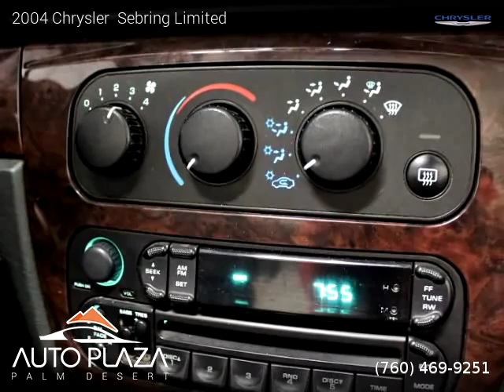2004 Chrysler Sebring - Auto Plaza Palm Desert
41700 Corporate Way Suite A

2 owners, Clean title, 84,040 miles, Automatic, Satin Jade Pearl exterior, Convertible, FWD: Front Wheel Drive, 2 doors, 6 cylinders, Gasoline, MPG City 21 and 28 in Hwy.